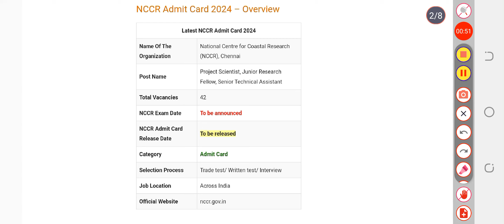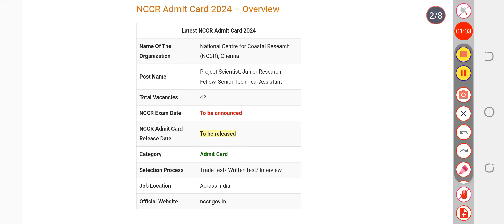NCCR Exam Date 2024 | Check Exam Date